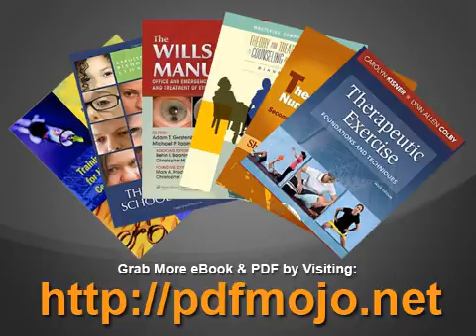Interstitial Fibrosis in Heart Failure Developments in Cardiovascular Medicine